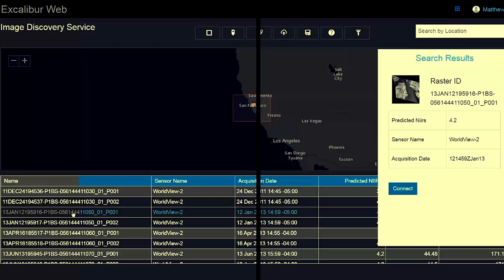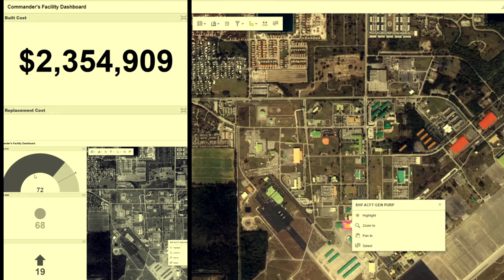[Esri France] Programme Ambition Défense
Cette vidéo montre comment ArcGIS peut être utilisé dans les secteurs de la défense et du renseignement.

Depuis plusieurs années, les solutions Esri sont largement connues et déployées au sein des forces. Elles permettent d’acquérir, d’organiser, de traiter, d’analyser et de diffuser des données géospatiales. Elles représentent également un outil adapté dans le cadre de la production cartographique